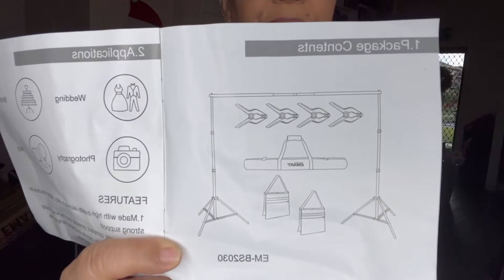VLOGMAS DAY 3, 2021~Amazon Finds for My Youtube